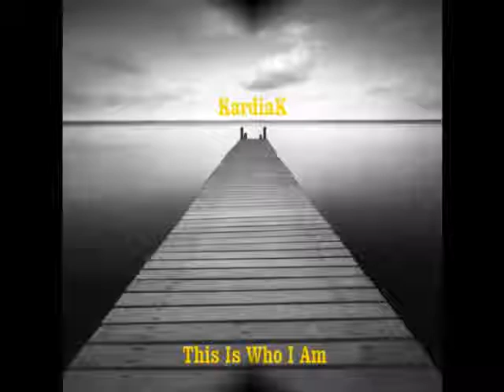KardiaK: This Is Who I Am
So I released the 'This Is Who I Am LP' and people loved it! Here is a track off of it for those who haven't got a copy of the CD yet! Much love guys..

KardiaK